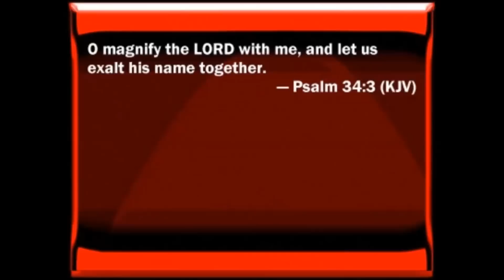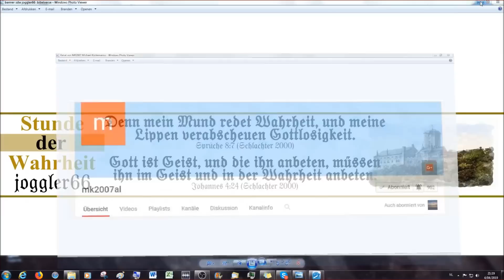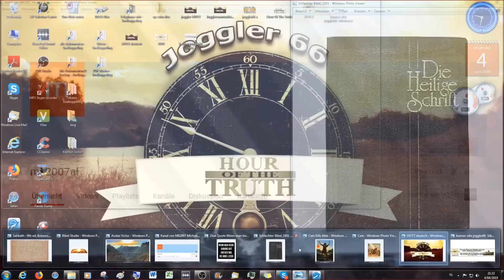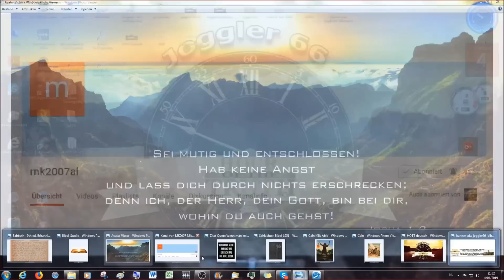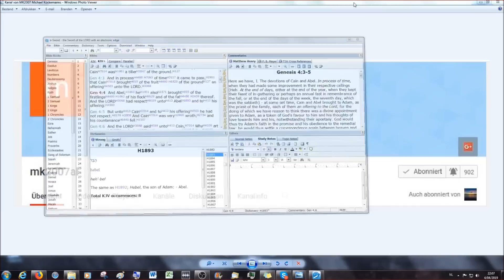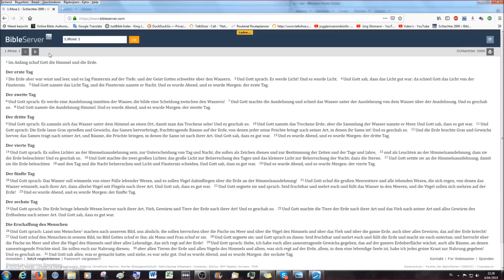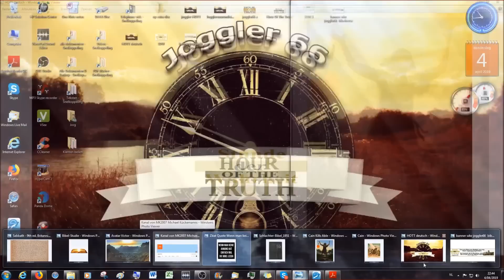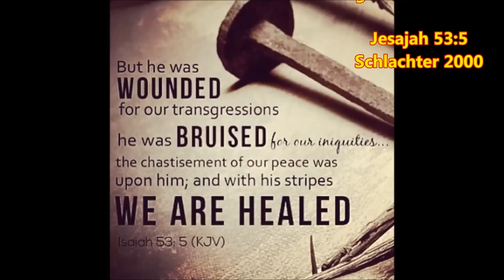8. Bibelstudie Genesis 4:1 - 16 Glaube, Opfer und Brudermord